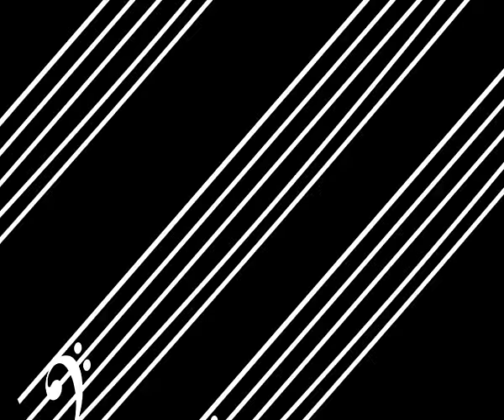Dubioza kolektiv "Vidi, vidi, vidi" (feat. Saša Lošić Loša)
Album: "5 do 12", Menart, 2010
Video Director(s): Haris Jusović, Admir Šljivnjak, Zijah Jusufović